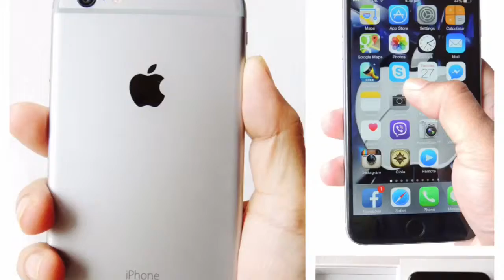Apple iPhone 6 Plus unboxing & size comparison between iphone 5 vs iphone 6 plus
unboxing and hands on new Apple iPhone 6 Plus (grey) vs iPhone 5 (black & slate)  & quick Size comparison
google+